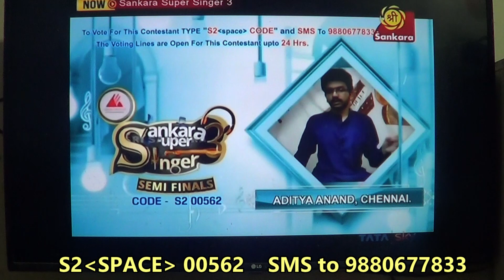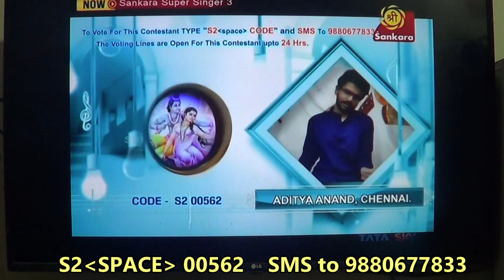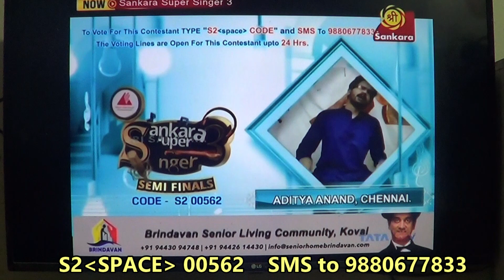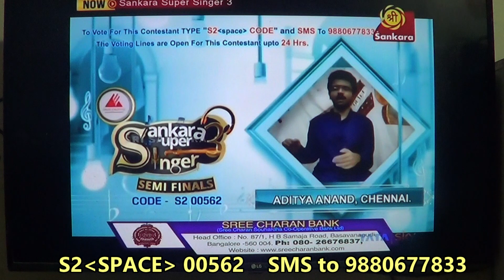Sankara SuperSinger 3 SEMI FINALS - 22-11-2020 - ADITYA ANAND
Participation in Sankara Super Singer SEMI FINALS
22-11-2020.